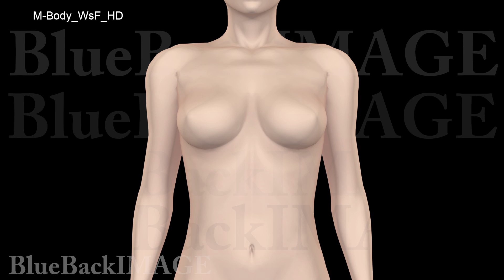Stock Footage human man body X ray medical science technology M Body WsF HD